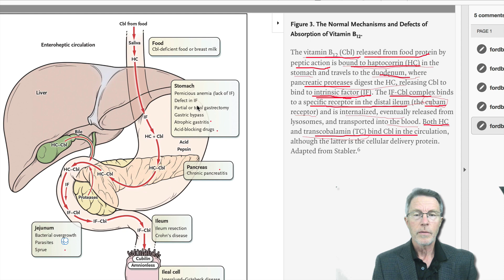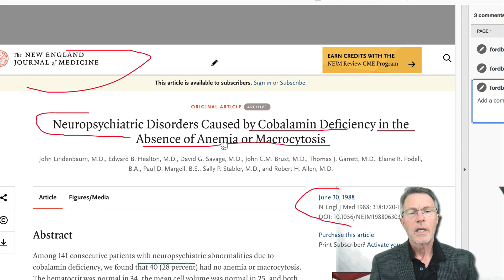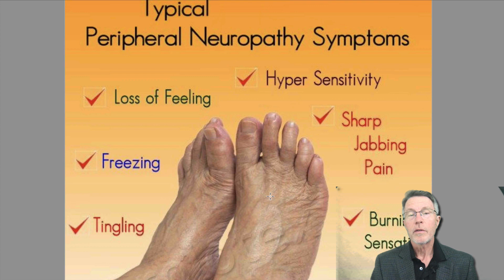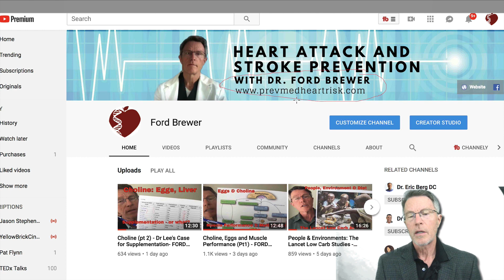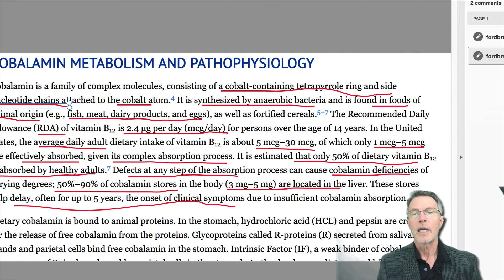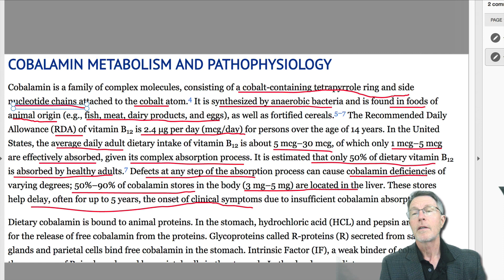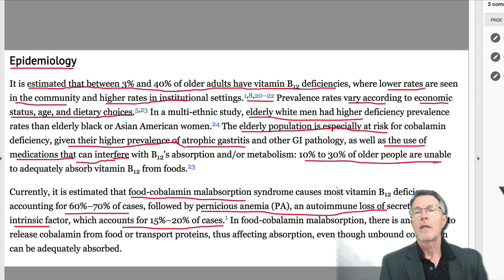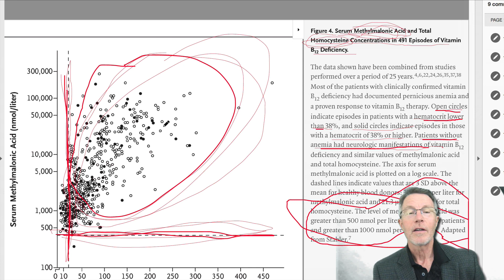Vit B12 Deficiency & Depression, Dementia, Nerve Damage- FORD BREWER MD MPH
Vitamin B12 deficiency is more prevalent than most docs ( or patients realize). We cover a review article for psychiatrists. It provided an exhaustive review, a plea for more screening, and a summary of the mechanism of disease. Cobalamin(B12) nutritional needs and habits were covered as well.
Multiple mechanisms for neurological and psychiatric disease were covered, ranging from destruction of the nerve's myelin sheath to methylation problems.